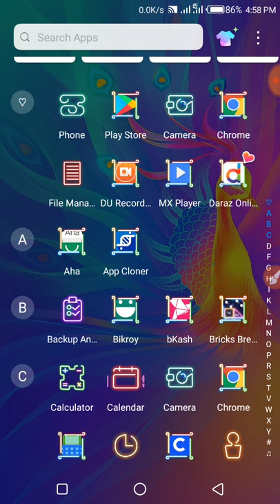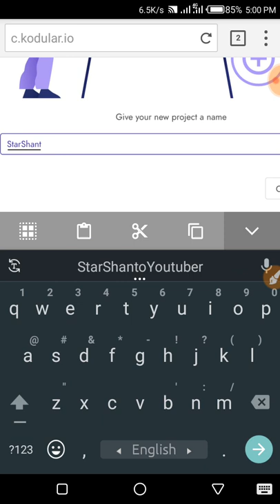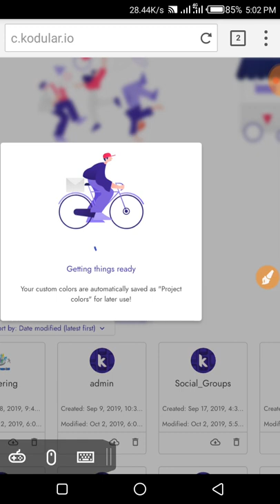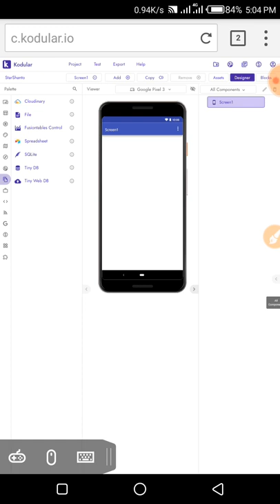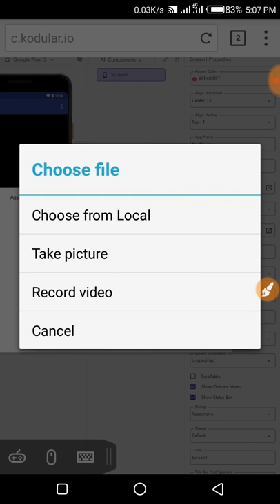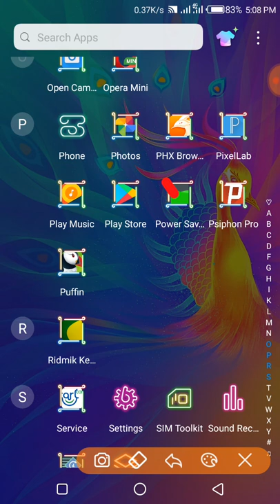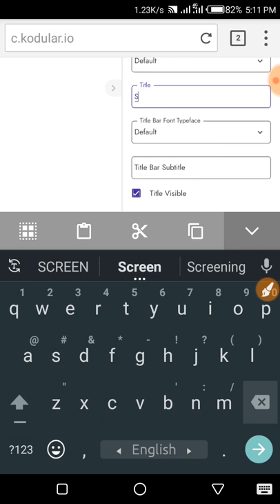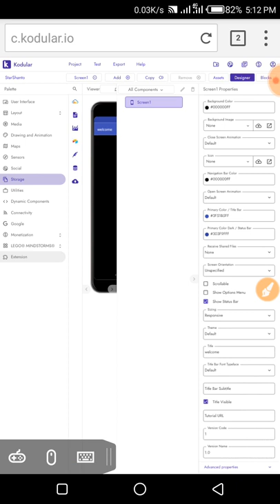How to Android Apps Create Bangla Tutorial Part-1 / Android Apps Make in Mobile Phone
Koduler apk project create,
koduler aia file,
koduler fast screen1,
koduler apps create,